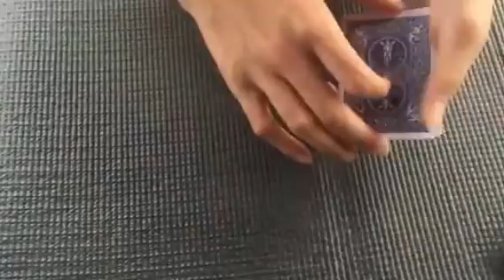กลไพ่3ใบ นพดล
เป็นกลไพ่แบบง่ายๆสำหรับคนที่กำลังฝึกเป็นนักมายากล เด็กก็เล่นได้ไม่ยากครับ